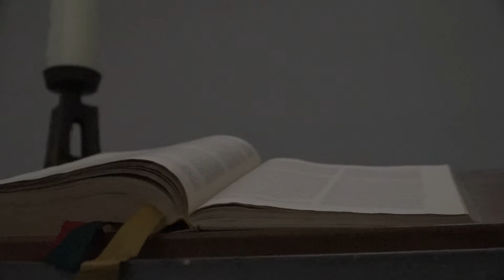Andacht der Synode Köln-Mitte - 2020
Andacht anlässlich der Synode des Kirchenkreises Köln-Mitte - aus der Kartäuserkirche, mit den Pfarrern Uwe Rescheleit und Christoph Rollbühler.

Gesang: Alexandra Naumann
Bass:  Bernd von der Heyde
Klavier: Thomas Frerichs